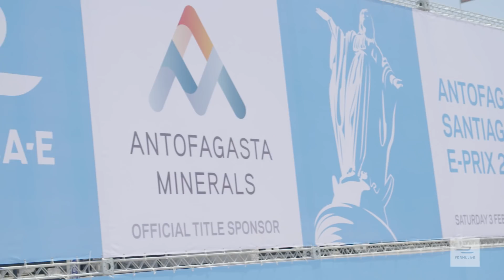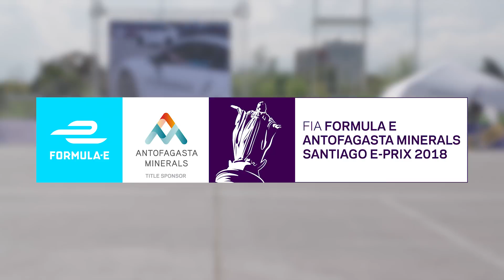Formula E Comes To Chile! Santiago Street Demo With Eliseo Salazar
Chilean legend Eliseo Salazar drives a Formula E car on the streets of Santiago! Who's going to the Antofagasta Minerals Santiago E-Prix 2018?